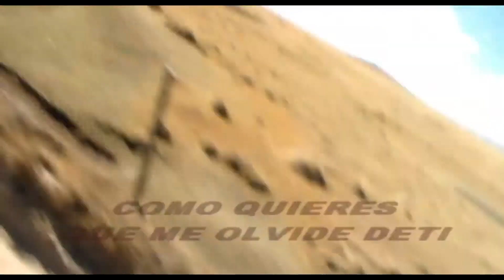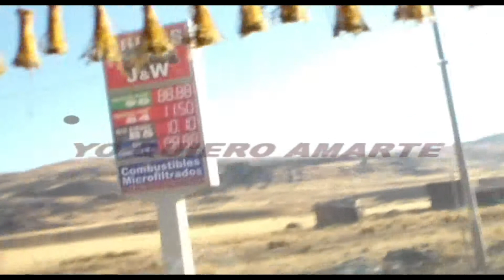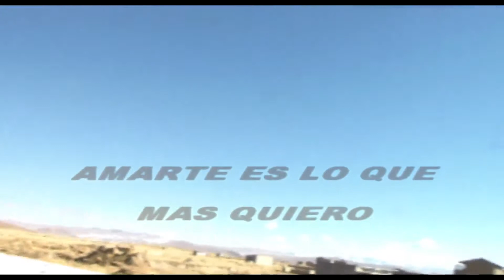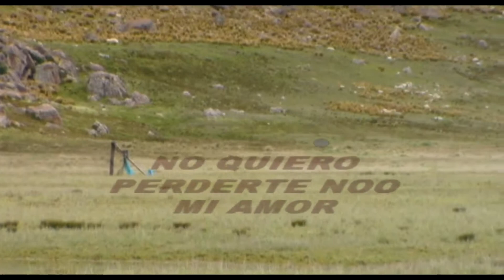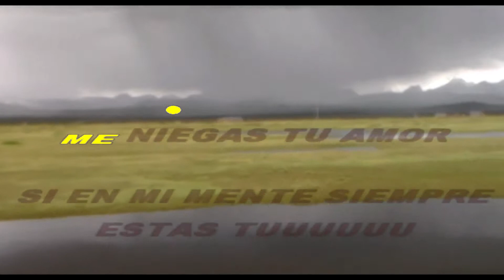grupo yoga dejame amarte .. RECUERDOS DE HERMANOS RAMOS